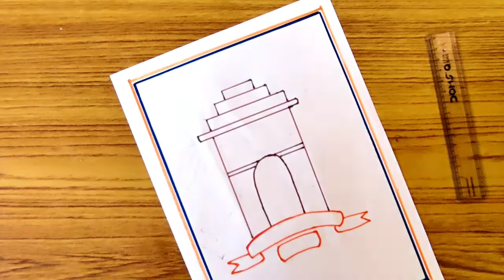Her ghar tiranga painting/aazadi ka amrit mahostav drawing/independence day drawing easy/easy draw